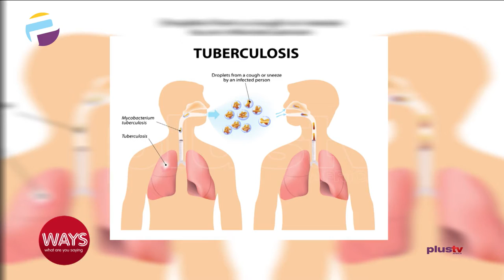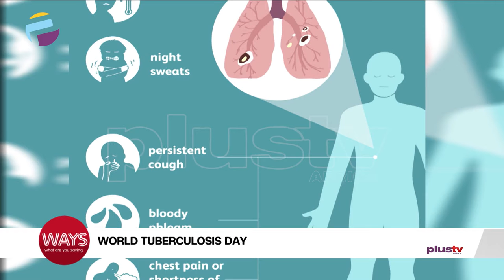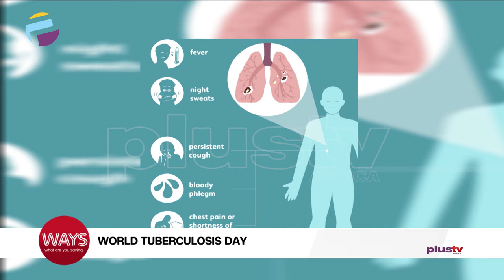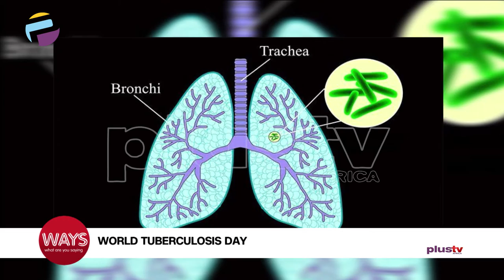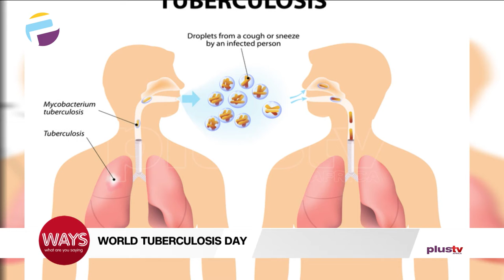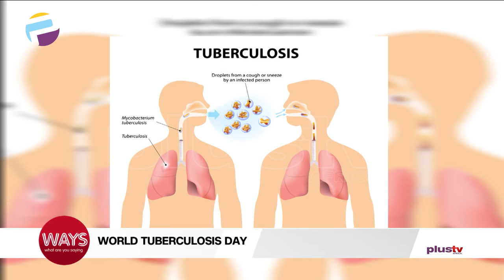What You Should Know About Tuberculosis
World Tuberculosis Day - March 24th

On this day, awareness is created to raise publicity about the devastating causes of Tuberculosis and curing the disease.

To enlighten people about Tuberculosis, DR Gbenga Durojaiye, Consultant Family Physician/Geriatrician joined the conversation.